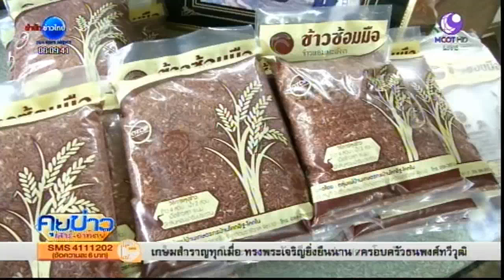เกษตรสร้างชาติ : ปลูกข้าวหอมกระดังงา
ข้าวหอมกระดังงา ข้าวพันธุ์พื้นเมือง อ.ตากใบ จ.นราธิวาส พลิกผืนนาร้างให้มีสีเขียวขจีอีกครั้ง หลังจากประสบปัญหาสภาพดินเปรี้ยวไม่สามารถทำนาปลูกข้าวได้